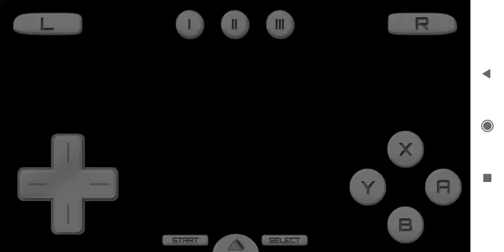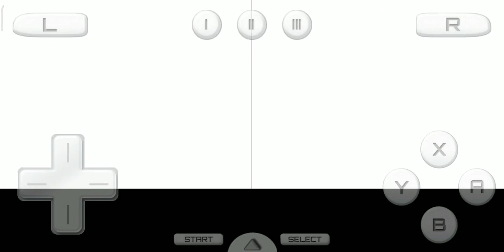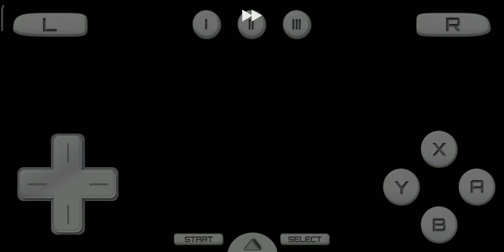Pokémon heart gold part 36